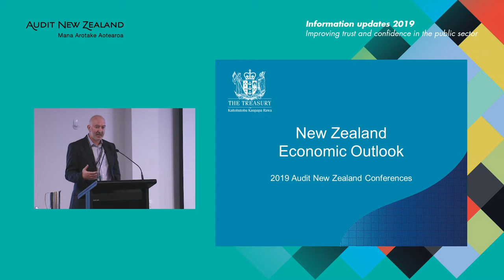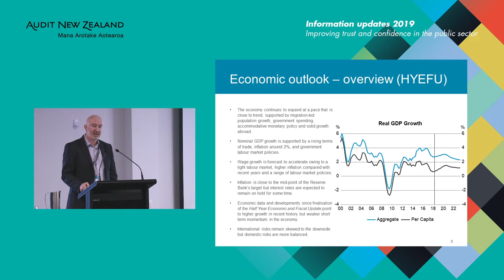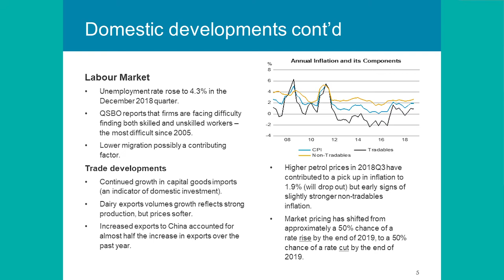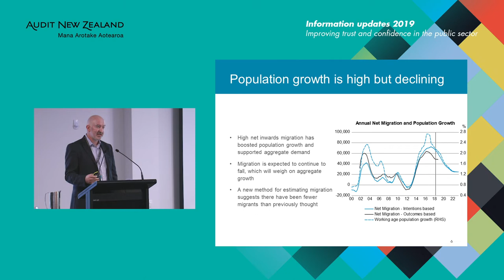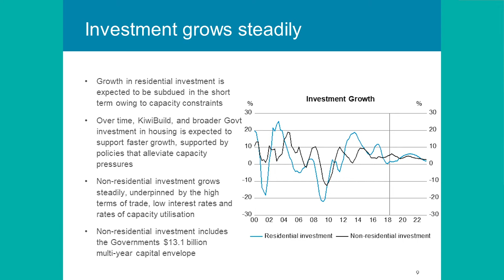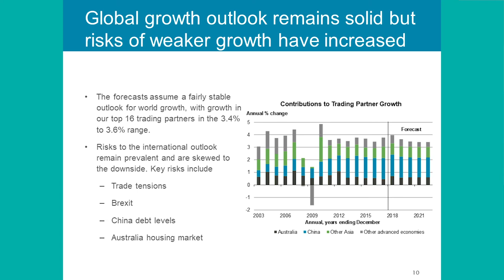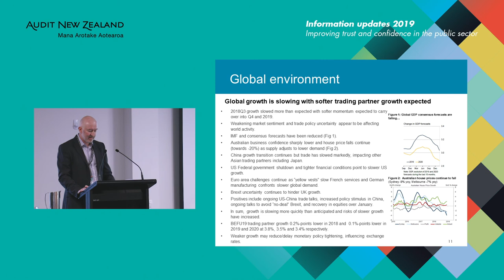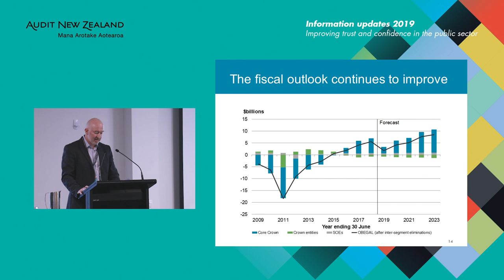New Zealand Economic Outlook (2019) – Peter Gardiner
Peter Gardiner (Manager, Modelling, Research & Forecasting) from The Treasury presents this year's economic outlook update.

Filmed at the 2019 Audit New Zealand information updates. For more information and to download presentations,